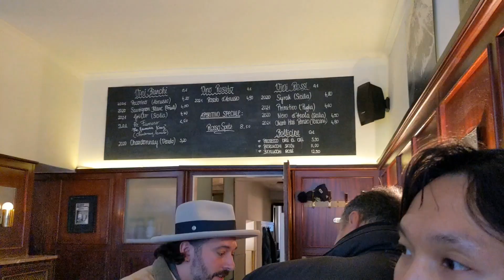Der Zauber des Daseins #2: Bayern Vlog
ENDSCREEN ILLUSTRATION:
Copyright©